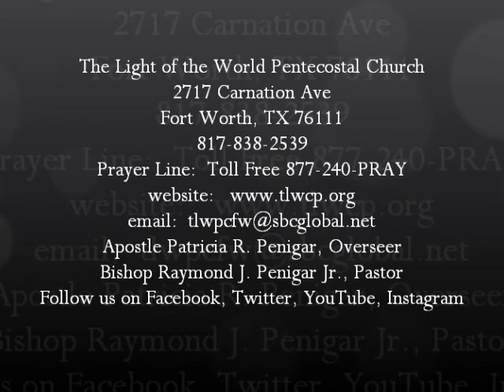Apostle Patricia R. Penigar - "Remember To Pray For The Children"